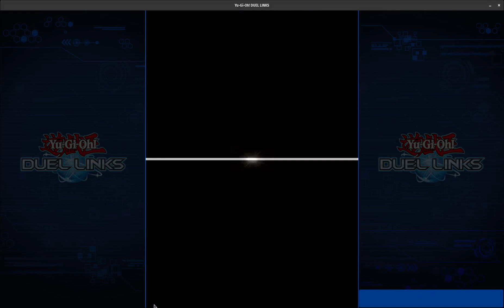Salamangreat VS Gouki - D.D Crow best hand trap? | Yu-Gi-Oh! Duel Links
The otk deck gets..otkd...otked. otkayed? Anyway D.D crow best birb.